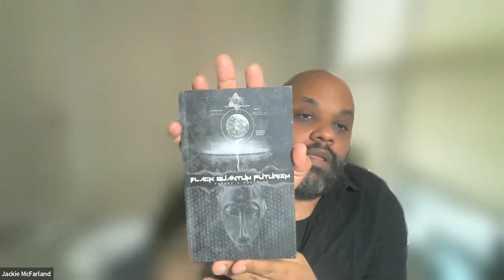Professor Jackie Joseph Paul McFarland x CMU Futurist Club on Afrofuturism | 3/19/22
A conversation with Jackie McFarland, Architecture Professor @ Carnegie Mellon University on the topic of Afrofuturism; what it is and how it's practiced.